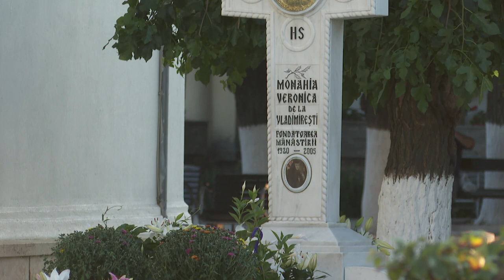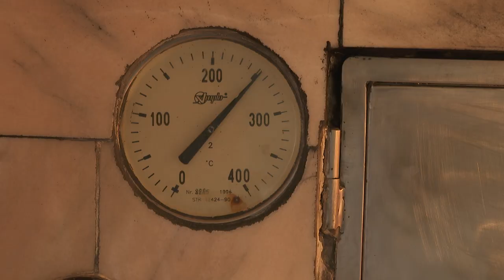Manastirea Vladimiresti - Reportaj - Universul credintei - TVR 1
30 ianuarie 2022
Jurnalist Lucia Toader